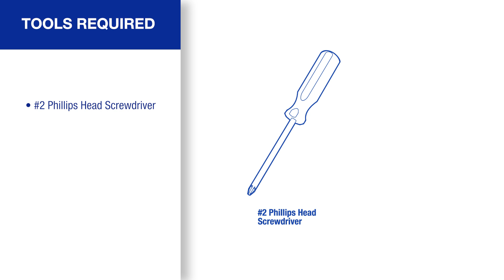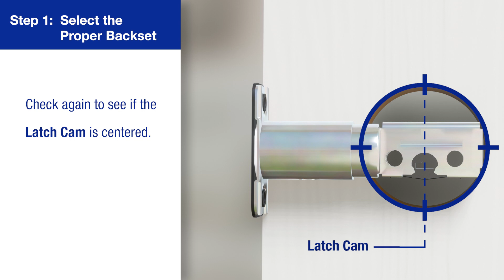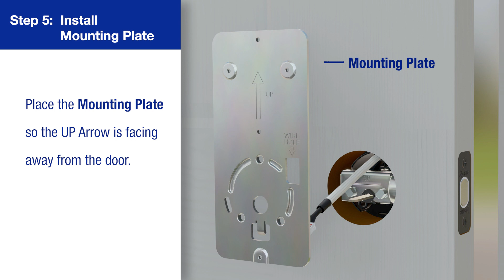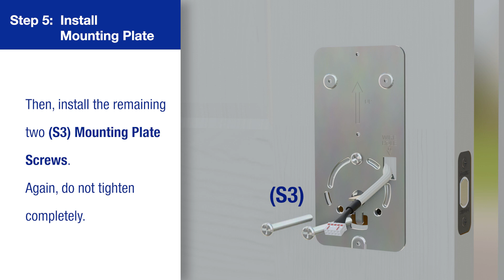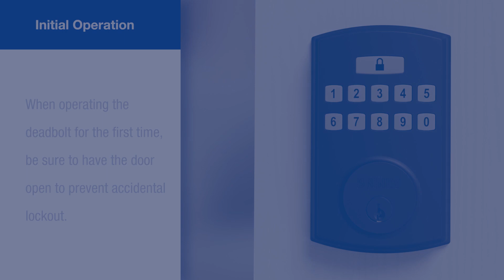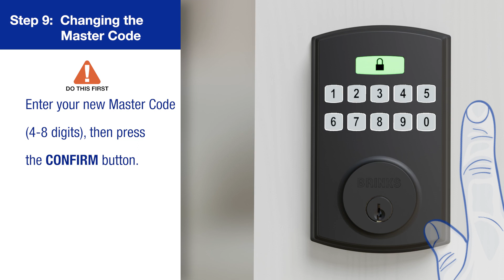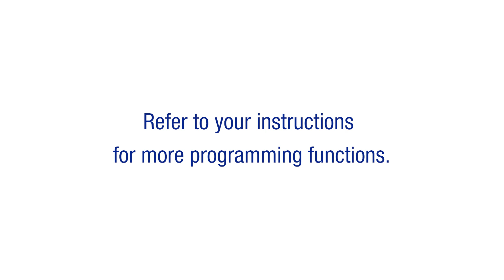Brinks Door Hardware - 4390/4391/4392 Electronic Deadbolt Installation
How to install the Brinks Electronic Deadbolt ; 4390, 4391, or 4392. Installation is easy and fits most standard front, back, or side doors. With no wiring required, you only need a Phillips screwdriver and a few minutes to dramatically improve the function and appearance of your home.

FEATURES: Our keypad door lock features 50 User Codes and 10 Single Use Codes. Users can choose to 1-99 second auto lock or one-touch locking. Fits most standard doors 1-3/8" to 1-3/4" thick and has a 4-way adjustable latch that fits 2-3/8" or 2-3/4" backsets.

SECURITY: This keypad door lock features PRO-GUARD™ for advanced security and protection - An anti-tamper alarm and anti-pry shield to help prevent brute force tampering. Additionally, it’s equipped with a high security, pick, bump and drill resistant keyway and 1-inch deadbolt with hardened steel anti-saw pin to resist attack.

IDEAL USAGE: Made with superior craftsmanship to withstand repeated use, making them perfect for all areas of the home.

QUALITY YOU CAN TRUST: A global leader in security-related products and services, the Brinks name is synonymous with top quality products to keep you and your belongings safe.